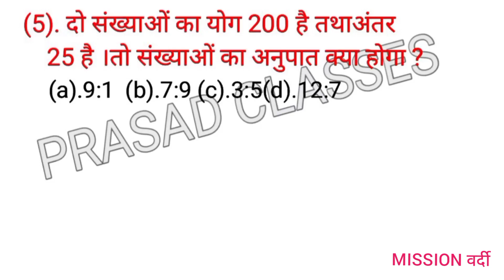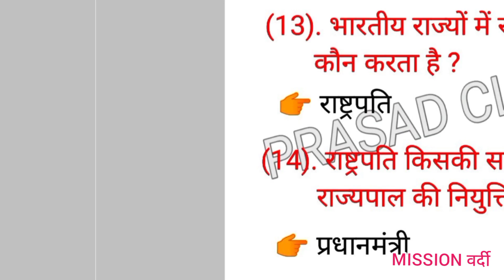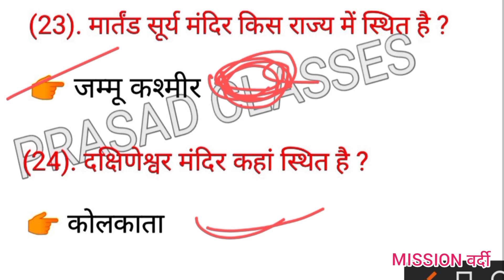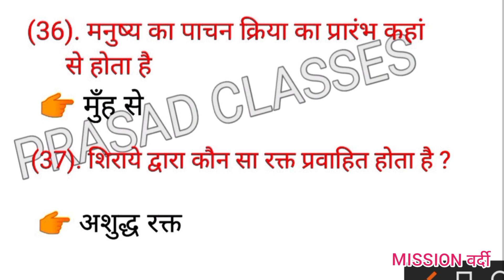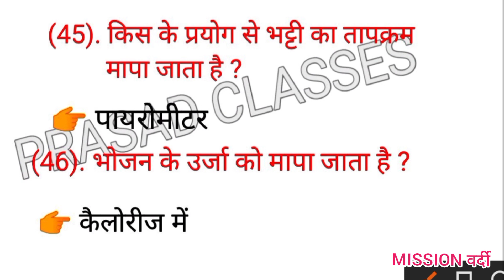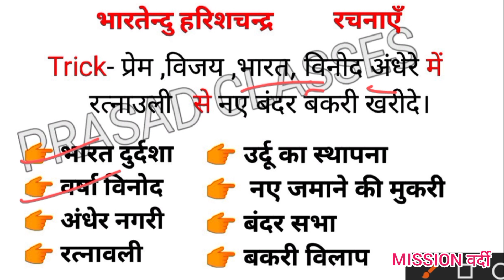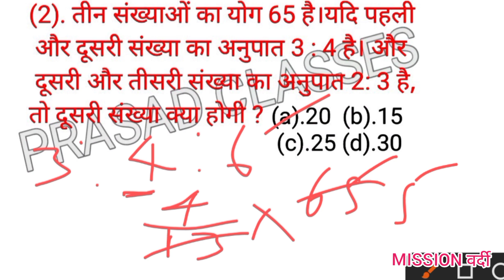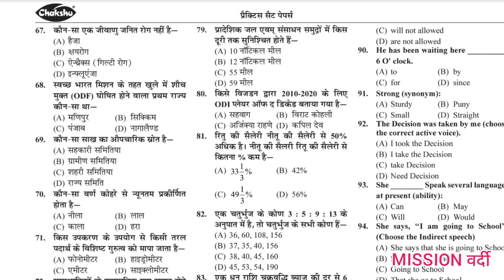Bihar Prohibition Constable GS/ GK/MATH | Bihar Madhya Nished VVI Questions |Madhya Nished Set-6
Bihar Prohibition EXAM 2023
BEST Practice Sets BOOK

Queries Solved:-
bihar police madhya nished practice set
nished class
bihar prohibition science gk
bihar madh nished science question
science gk
madh nished ka gk
madh nished question